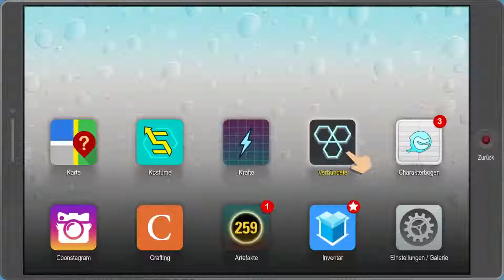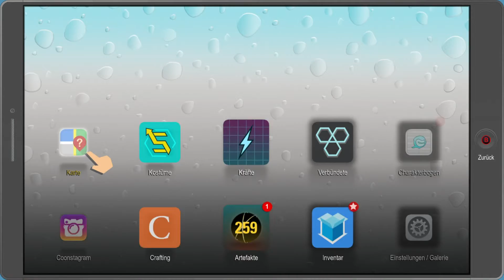South Park: Die rektakuläre Zerreissprobe #032 Werbung für Mr. Adams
Mr. Adams, der Sozialarbeiter mit Zweitkarriere als Comedian bat Wunderarsch um Hilfe.
Seine Gesichtsaufnahmen sollen in der Stadt verteilt werden.
Klingt nach einer Aufgabe für einen wahren Helden.

►Rollenspiel von Ubisoft San Francisco und South Park Digital Studios
►Publisher: Ubisoft
►Offizielle Seite: